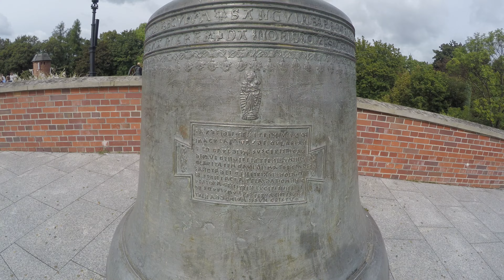Jasna Góra Częstochowa